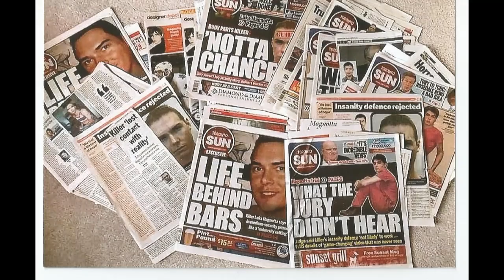Luka Magnotta And Ron Mikhailov Untold Story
The Truth is very important and so is freedom of speech. This Podcast is my opinion and i have worked hard to expose the truth.
whether some people like it or not.
This story is darker and more complex then most people understand. Now it is told, finally from someone familiar with both sides.